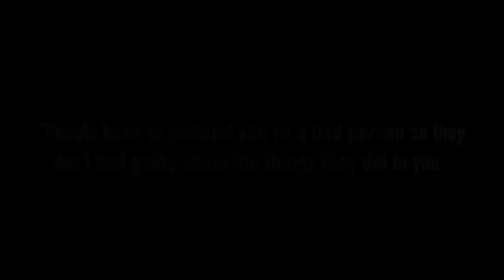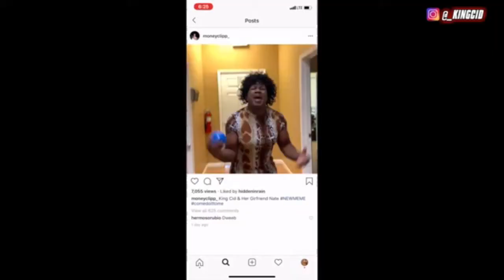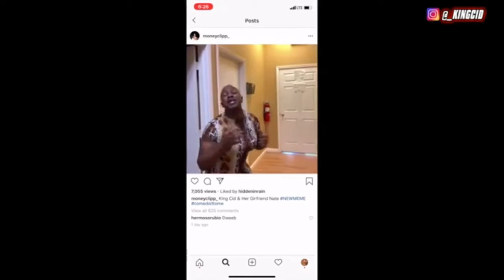kingcid address abuse allegations | the truth